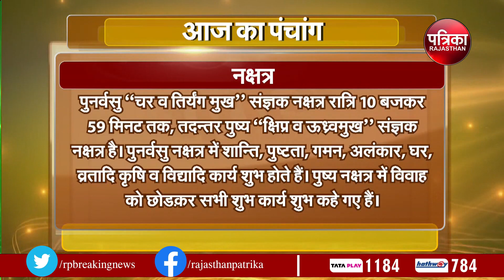Today Panchang | Aaj Ka Panchang | आज का पंचांग | Astrology | 30 March 2023, Thursday